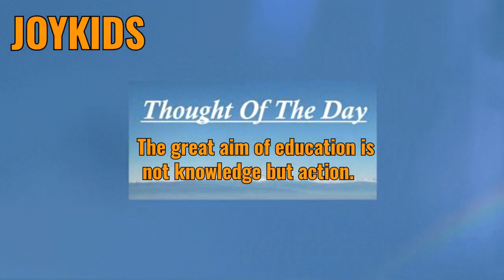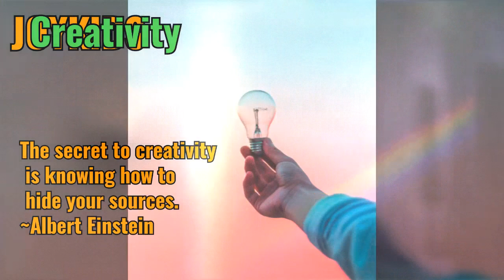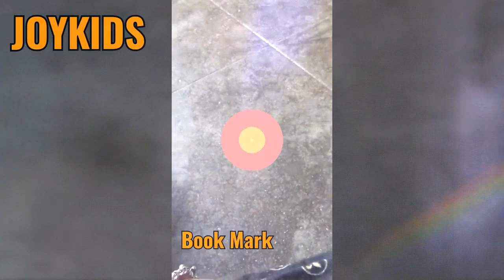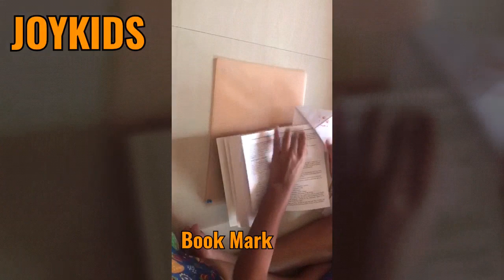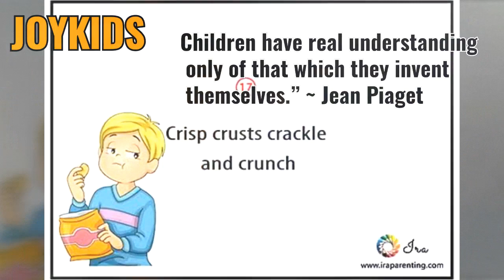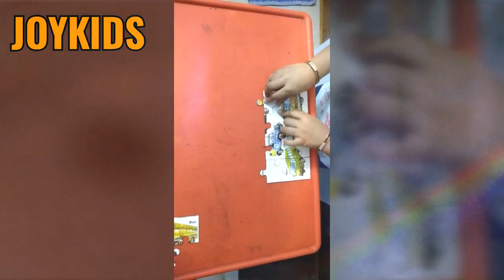J0YKIDS- Second week online Summer camp - Day 3